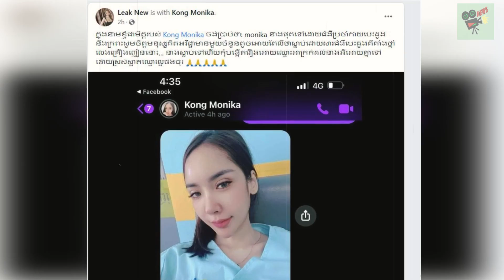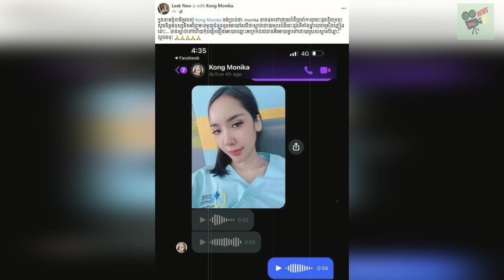​ក្តៅៗ គង់ ម៉ូនីកា បានមរណភាពភ្លាមៗ មិនមែនដោយសារគាំងបេះដូងមួយមុខ ,មុនស្លាប់​ មានអាការៈចុកខ្លាំង